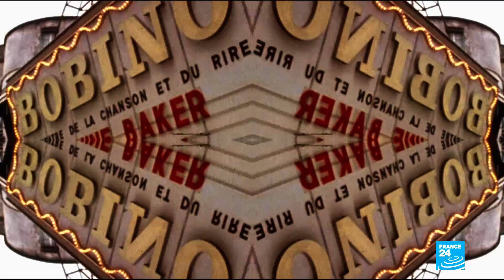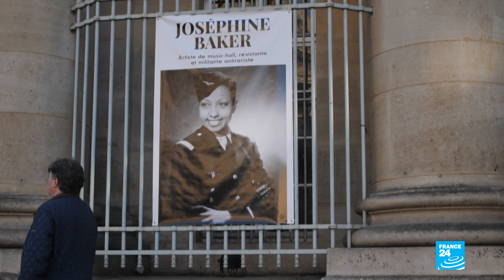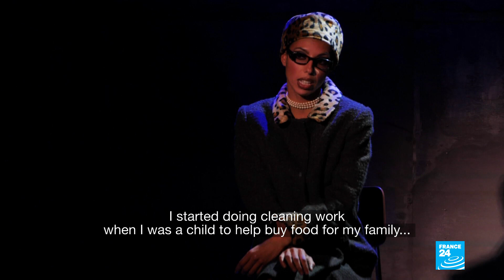Josephine Baker: the world's first Black superstar enters France's Pantheon • FRANCE 24 English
Josephine Baker was the world’s first Black superstar - a revolutionary performer, world-famous singer, movie star, spy for the French resistance, and civil rights activist.
As she is honoured with a place in France's revered Pantheon monument, Eve Jackson speaks to her son Brian Bouillon-Baker, who tells us what it was like to be the child of one of the most famous performers of the 20th century.